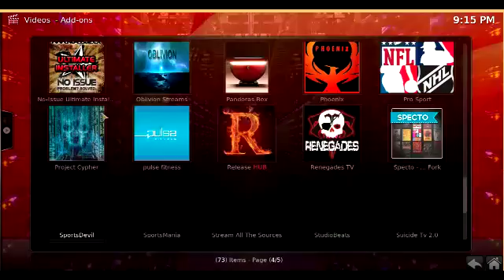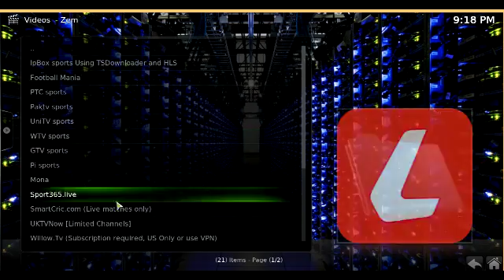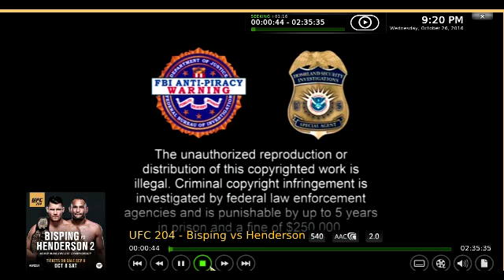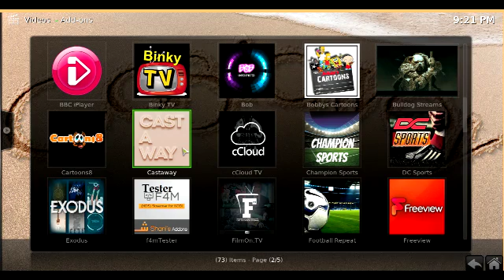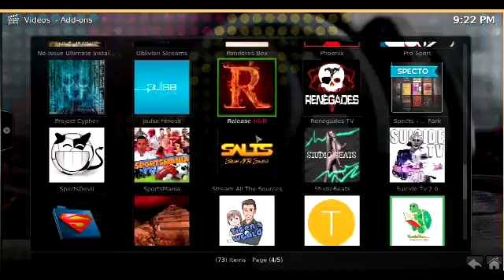How to Sports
How to check out some sports on Kodi. Get a hold of me if need my help and I can walk you thru It.